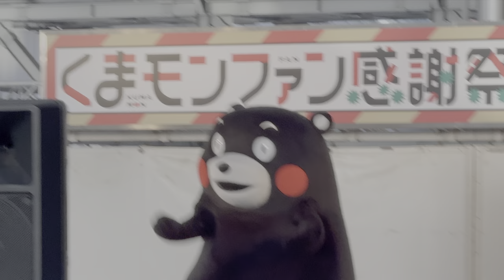쿠마몬 감사 페스티벌